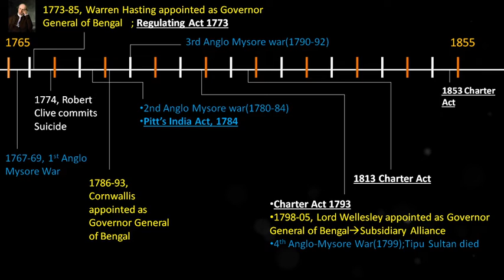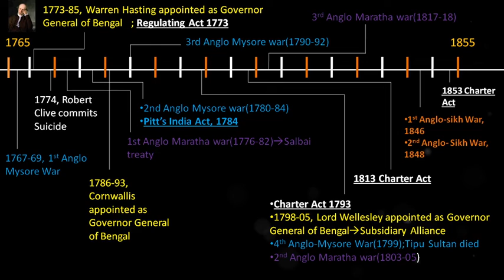Crash course on Modern History through Maps and Timeline I UPSC/ UPSC CSE I Episode 4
Enroll to Unacademy Aspire & win Scholarships & Prizes up to 15 Lakhs every month

This is a Crash Course on Modern Indian History (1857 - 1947) for UPSC Civil Services Prelims and Mains. In this series, Arti Chhawari will cover everything the British East India Company did (trade to ruling) in the Indian Subcontinent from 1600 to 1857.

Arti Chhawari is one of the top Unacademy educators.

Mission 2021: 6 months batch course for UPSC CSE Prelims (23rd November)

This course will exhaustively cover the complete syllabus for UPSC CSE 2021 through the Top educators of the country with an integrated approach towards Prelims. Educators such as Arti Chhawari , Arpita Sharma and others will be teaching in this batch.This will include sectional quizzes along with the guidance for answer writing. The course will be covered in Hindi and the notes will be provided in English.

लक्ष्य 2021: UPSC CSE Prelims के लिए 6 महीने का बैच कोर्स (23rd November)

This course will exhaustively cover the complete syllabus for UPSC CSE 2021 through the top educators of the country with an integrated approach towards Prelims. Educators such as Ishrat Jawed Farooqui and others will be teaching in this batch. The course will be covered in Hindi and the notes will be provided in Hindi.

Expedition 2021: 6 months batch course for UPSC CSE Prelims (23rd November)

This course will exhaustively cover the complete syllabus for UPSC CSE 2021 through the Top educators of the country with an integrated approach towards Prelims. This will include sectional quizzes along with the guidance for answer writing. The course will be covered in English and the notes will be provided in English.

Mission UPSC CSE 2022 : GS Batch Course (Bilingual) - 23rd November

This course will exhaustively cover the complete syllabus for UPSC CSE 2022 through the Top educators of the country with an integrated approach towards Prelims and Mains. This will include sectional quizzes along with the guidance for answer writing. The course will be covered in Hindi and the notes will be provided in English..

लक्ष्य UPSC CSE 2022: GS की पूर्ण तैयारी (23 नवंबर)

This course will exhaustively cover the complete syllabus for UPSC CSE 2022 through the Top educators of the country with an integrated approach towards Prelims and Mains. This will include sectional quizzes along with the guidance for answer writing. The course will be covered in Hindi and the notes will be provided in Hindi.

Expedition UPSC CSE 2022 : GS Batch Course (English) - 23rd November

This course will exhaustively cover the complete syllabus for UPSC CSE 2022 through the Top educators of the country with an integrated approach towards Prelims and Mains. This will include sectional quizzes along with the guidance for answer writing. The course will be covered in English and the notes will be provided in English.

An opportunity to learn from Top Unacademy Educators absolutely FREE! 100+ Special classes on various topics of Prelims, Mains and Optional to help you in your UPSC CSE journey. Experience Unacdemy Plus for free.

1. Learn from your favourite teachers | अपने पसंदीदा शिक्षक से सीखें
2. Dedicated doubt sessions | समर्पित समाशोधन सत्र
3. One Subscription, Unlimited Access | एक सदस्यता, असीमित एक्सेस
4. Real-time interaction with Teachers | शिक्षकों के साथ वास्तविक समय पर बातचीत
5. Unlimited Test Series and PDF Notes | असीमित टेस्ट सीरीज़ और पीडीएफ नोट्स
6. Full syllabus coverage | पूर्ण पाठ्यक्रम कवरेज
7. Download the videos & watch offline | वीडियो डाउनलोड करें और ऑफ़लाइन देखें